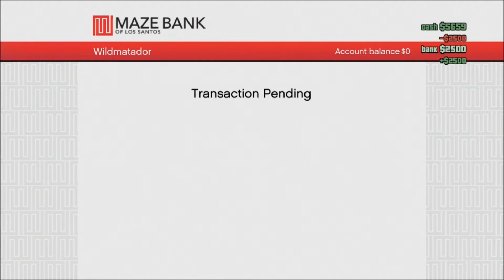GTA V - Trapalhadas no Multiplayer.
Trapalhadas da galera do Gotcha Squad no multiplayer de GTA 5. Estrelando, Wildmatador, Luccas e Vitinho.

GTA V Gameplay gravado no PS3 com a Elgato Game Capture HD.

Musica por: Soul's Silence - EP - Act I. Sorrow - Anubis